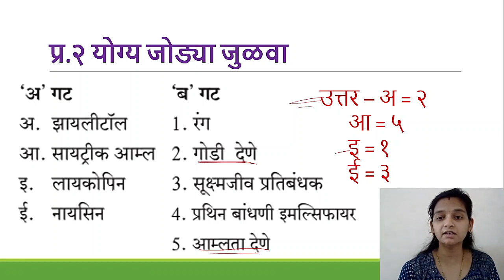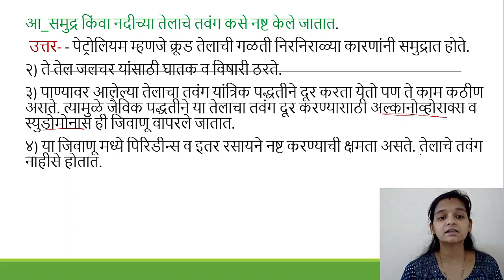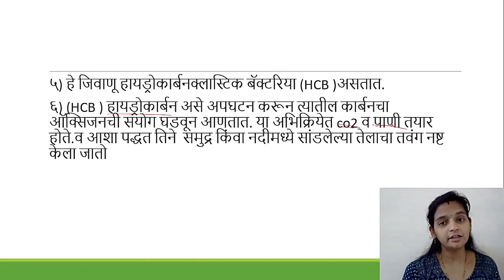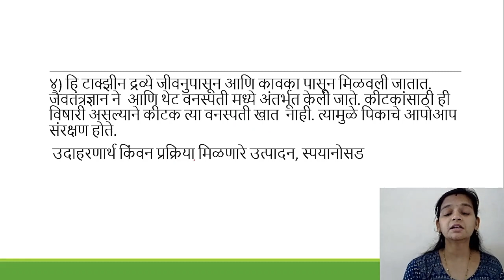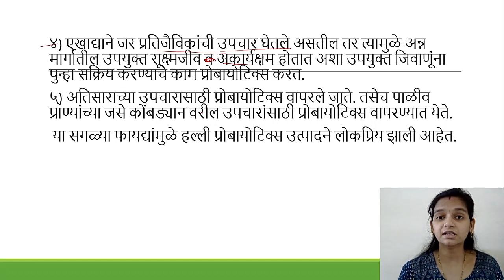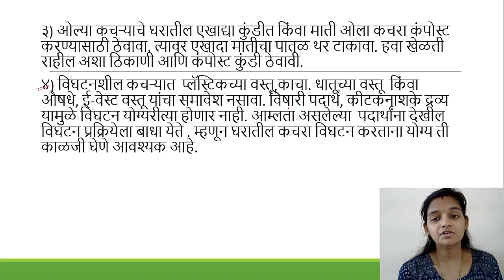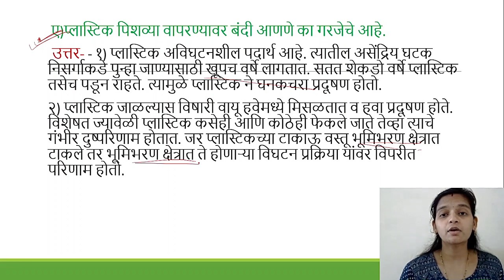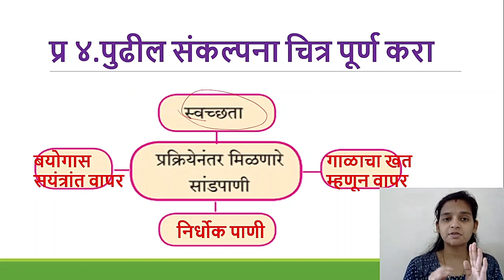१० वी विज्ञान भाग २| स्वाध्याय ७.ओळख सुक्ष्मजीवशास्त्राची |Swadhyay 7.Introduction to Microbiology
१० वी विज्ञान भाग २
स्वाध्याय ७.ओळख सुक्ष्मजीवशास्त्राची
Swadhyay 7.Introduction to Microbiology

सहज शिक्षण मधे आपले स्वागत आहे
सहज शिक्षण ॲप वर आपण घर बसल्या विज्ञान शिकू शकता . दहावी विज्ञान व तंत्रज्ञान 2 चा कोर्स (इंग्लिश व मराठी माध्यम दोन्ही साठी वेगळे )सुरू झाला आहे .तुम्ही हा कोर्स कधीही जॉइन करू शकता. जॉइन केल्यापासून एक वर्ष कोर्स ची validity असेल .सर्व पाठ चे व्हिडिओ एका नंतर एक अपलोड केले जातील सोबत पाठाचे स्वाध्याय आणि मागील बोर्ड पेपर चे प्रश्न घेतले जातील .प्रत्येक व्हिडिओ तुम्ही कितीही वेळा पाहू शकता .शंका निरसन तुम्ही chat मधे कमेंट करून विचारू शकता सोबत शंका निरसन साठी लाईव्ह सेशन आयोजित केले जातील . कोर्स संबंधित प्रश्न असतील तर विचारावेत .
कोर्स कसा जॉइन करावा
1.स्टोर (Store) मधे जावा
2.तुमचे माध्यम मराठी असेल तर मराठी कोर्स वर क्लिक करा , जर तुमचे माध्यम English Medium असेल तर English Medium लिहलेला कोर्स वर क्लिक करा .
3.ओपन केल्यावर खालील बाजूस
दिसेल त्यावर क्लिक करा .
4.त्यानंतर State मधे Maharashtra सिलेक्ट करा
5.Payment Window Open होईल .आपण गुगुल पे किंवा paytm किंवा phonepay किंवा नेट बैंकिंग किंवा कार्ड द्वारे पेमेंट करू शकता .

दहावी विज्ञान
सहज शिक्षण

जय महाराष्ट्र ..